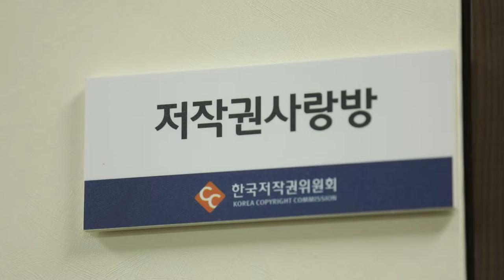저작권 문화 1월호 ‘위원장에게 묻는다’ 최병구 위원장과 MZ위원회가 만났다!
다양한 저작권 지식‧정보와 동향, 이슈 분석을 전달하는
「저작권 문화」

1월호에서는 2023년을 맞이해
한국저작권위원회 최병구 위원장과
한국저작권위원회의 자랑 MZ위원회가 만났다!

최병구 위원장과 MZ위원회의 왁자지껄
‘하하’, ‘호호’ 대담현장을 지금 바로 만나보자.

「저작권 문화」 웹진에서 만나볼 수 있습니다!